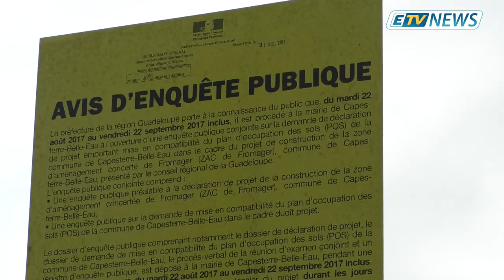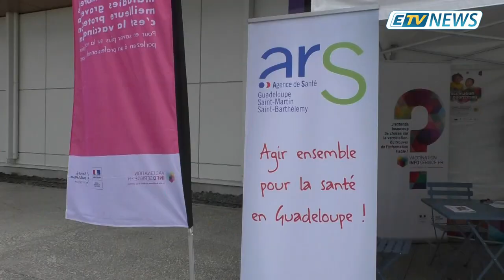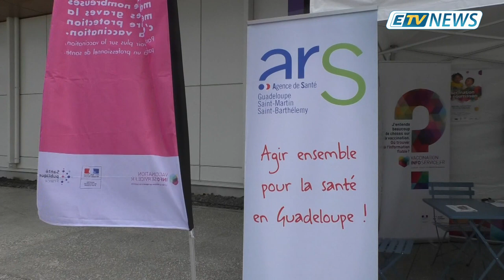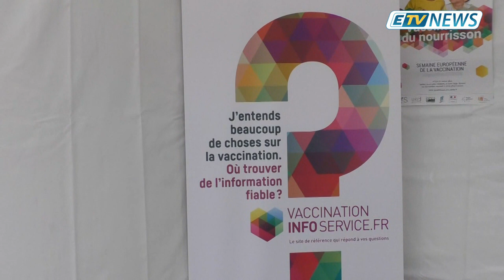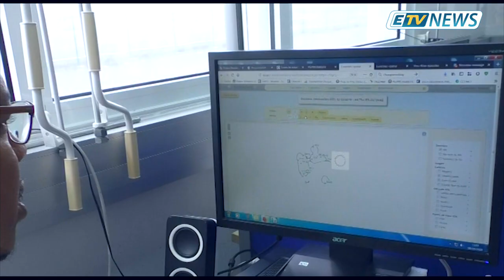JT ETV NEWS du 03 Mai 2019